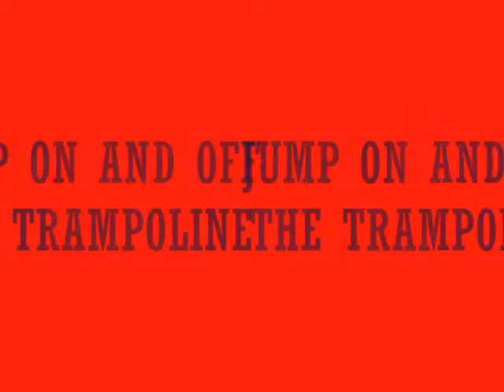Amazing dog tricks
AMAZING party tricks by our dog Razz!!